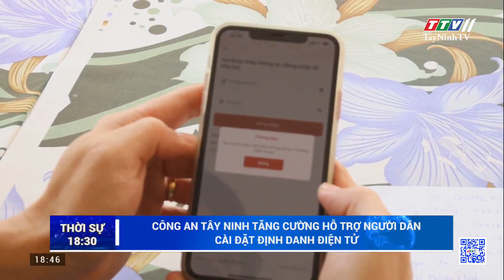Công an Tây Ninh tăng cường hỗ trợ người dân cài đặt định danh điện tử | TayNinhTV